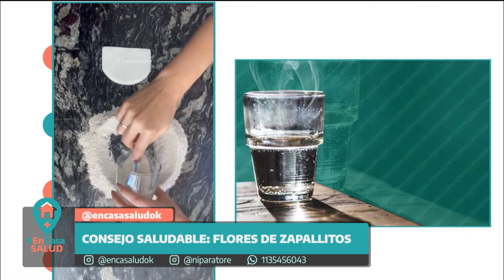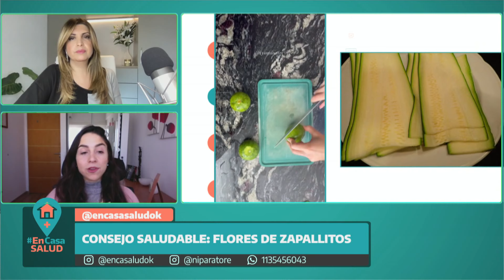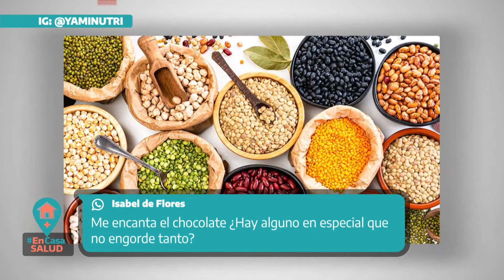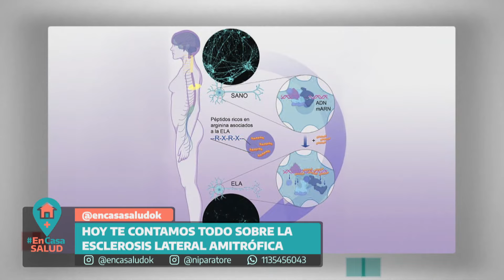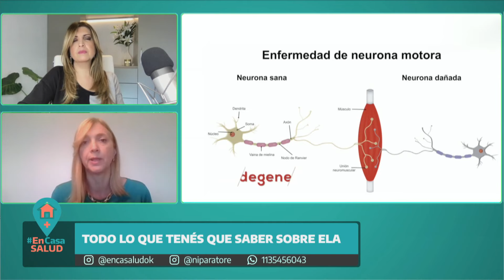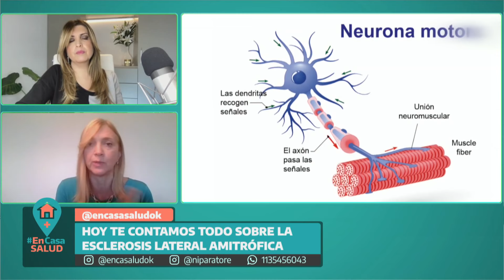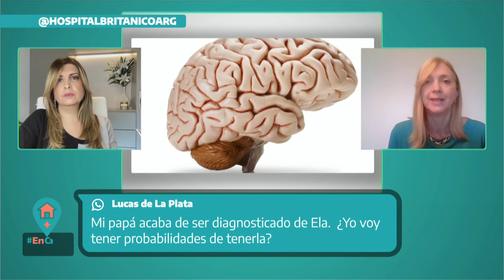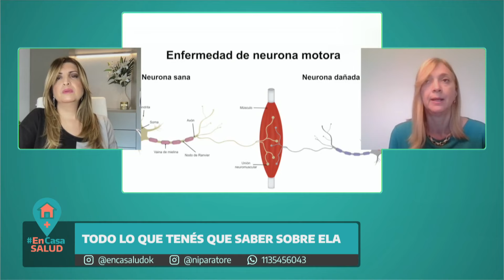ELA: Esclerosis Lateral Amiotrófica - En Casa Salud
La esclerosis lateral amiotrófica, o ELA, es una enfermedad progresiva del sistema nervioso que afecta las células nerviosas en el cerebro y la médula espinal, y causa pérdida del control muscular. Los médicos, generalmente, no saben por qué ocurre la ELA. Algunos casos son hereditarios.

La ELA a menudo comienza con fasciculaciones musculares y debilidad en una extremidad o dificultad para hablar. Eventualmente, la ELA afecta el control de los músculos necesarios para moverse, hablar, comer y respirar. No hay cura para esta enfermedad mortal.

Los signos y síntomas de la esclerosis lateral amiotrófica varían mucho de una persona a otra, según qué neuronas estén afectadas. Suele comenzar con debilidad muscular que se propaga y empeora con el tiempo.